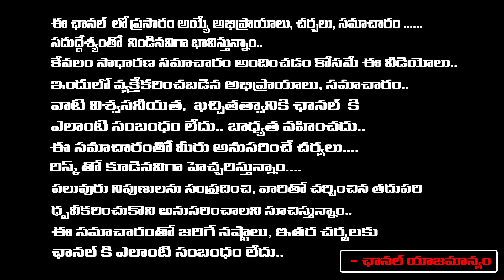Singer Sai Chand House | Sai Chand Home Tour | Red Tv